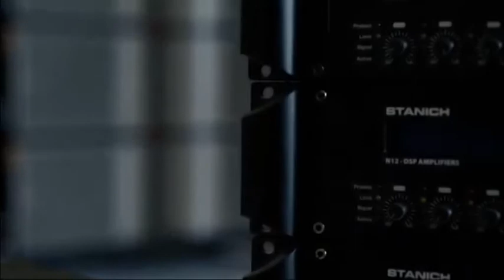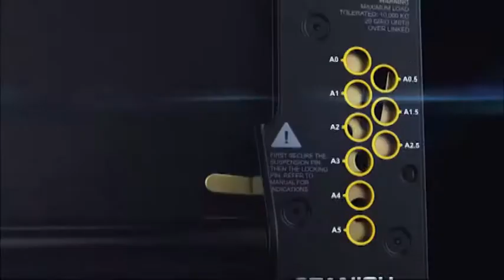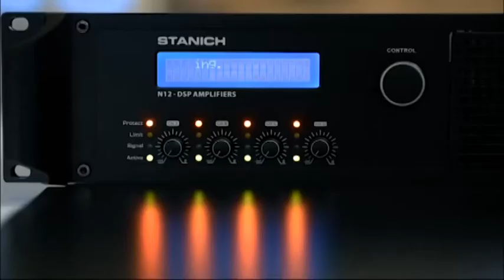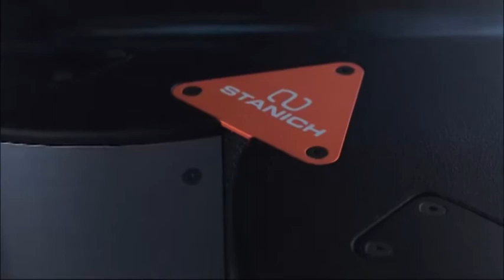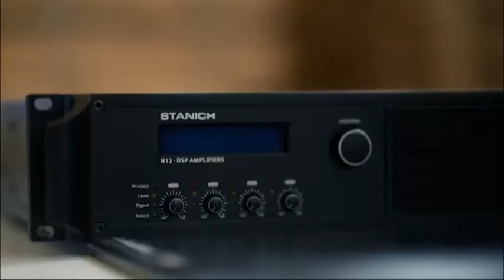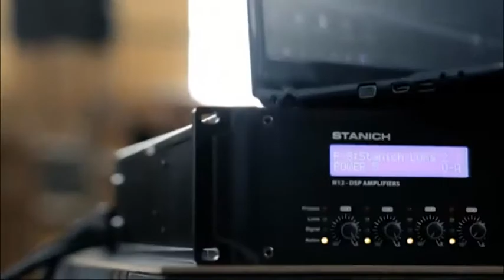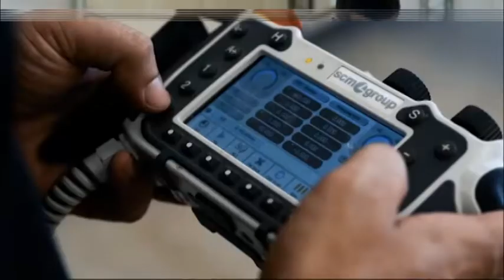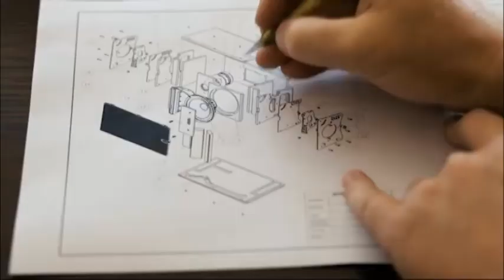GONZALO STANICH - STANICH AUDIO - SUS EQUIPOS LLEGARON POR PRIMERA VEZ A EUROPA